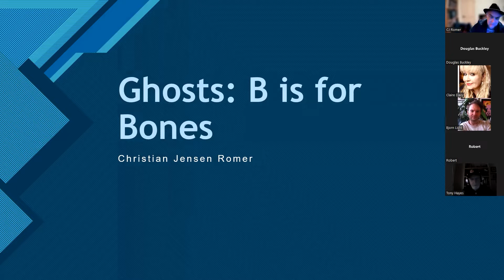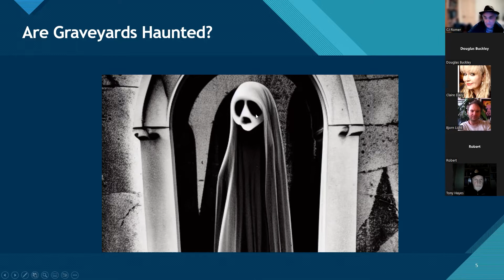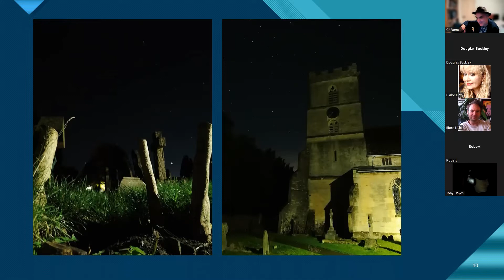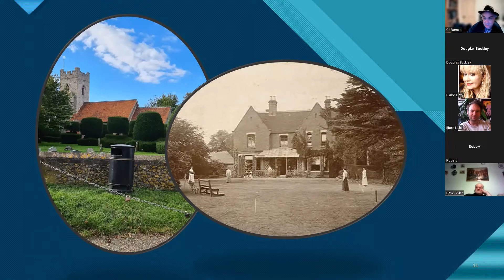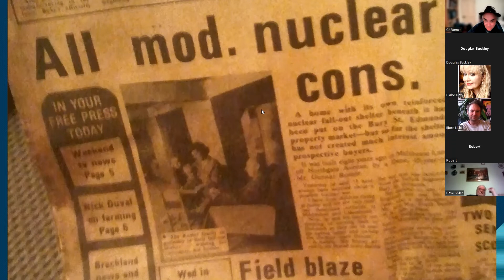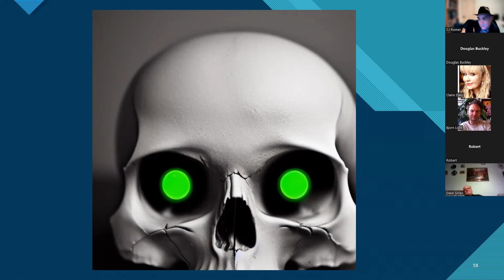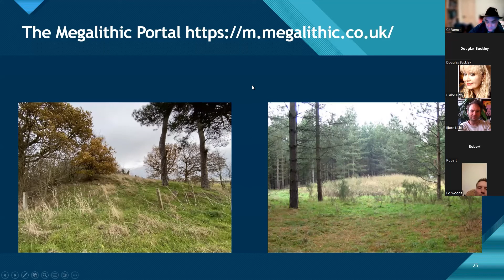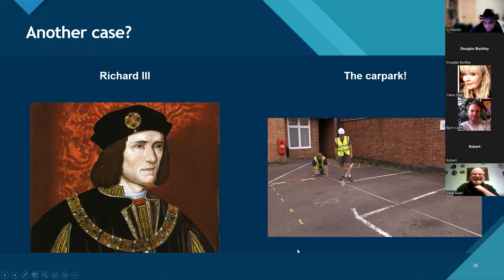Ghosts: B is for Bones | Christian Jensen Romer | ASSAP Webinar